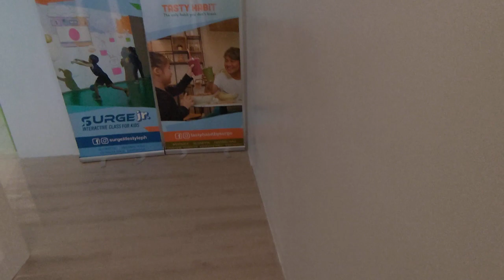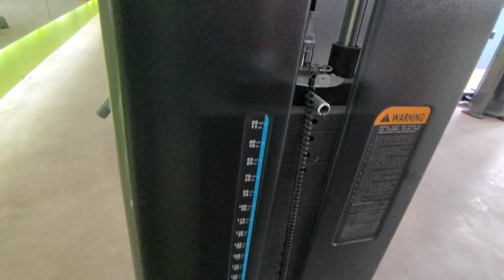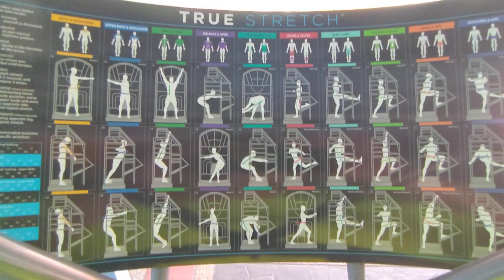Surge Fitness Eastwood branch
sorry mga ka fitness mali ata ako sa pag sabi ng north wing and south wing.